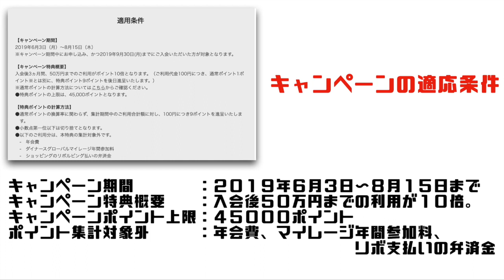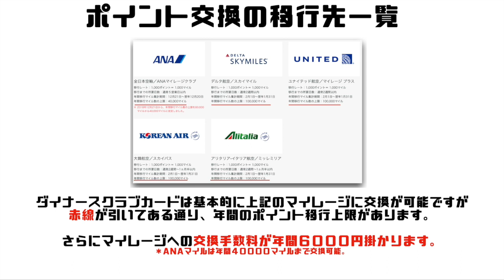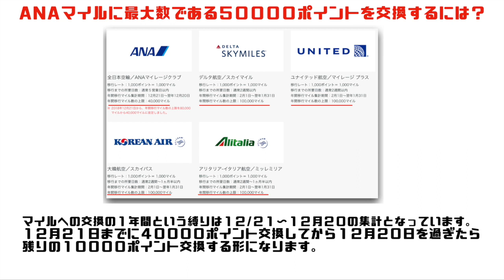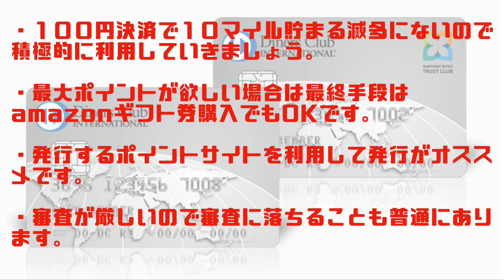ダイナースクラブカードのキャンペーンが凄い事になっています！最大５００００ANAマイル取得可能！！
ダイナースクラブカードの新規入会キャンペーンを紹介します。

２０１９年６月３日から始まったキャンペーンが凄い事になっています。
最大で５００００ANAマイルも獲得可能という事で基本スペックからキャンペーンの詳細まで徹底解説していきたいと思います。

一言だけ言いたい。
ダイナースさん、審査厳しい。。。